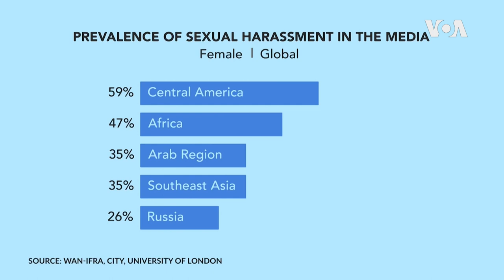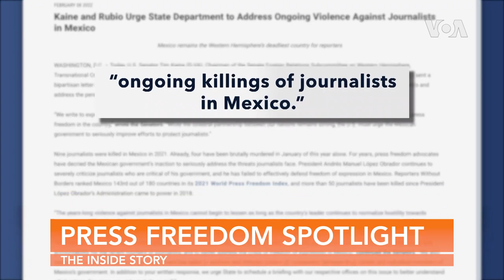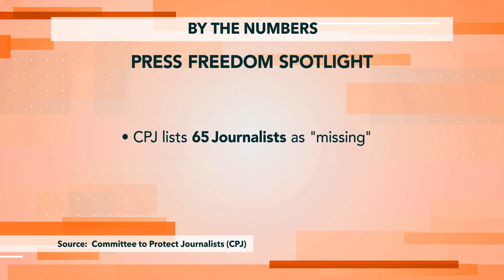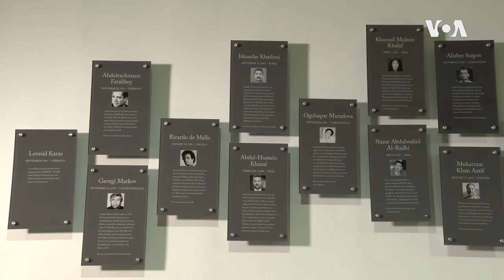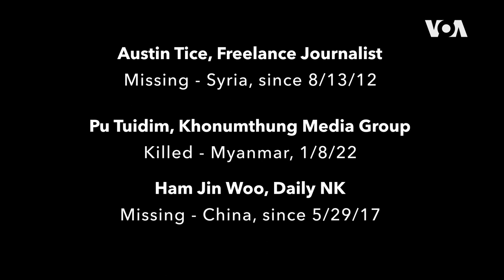The Inside Story: Press Freedom Spotlight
This week on "The Inside Story: Press Freedom Spotlight," we get an inside look at the dangers journalists face around the world, and in the wake of World Press Freedom Day, we see how some journalists risk their lives to bring you the news. We also explore how some governments keep information from their people.